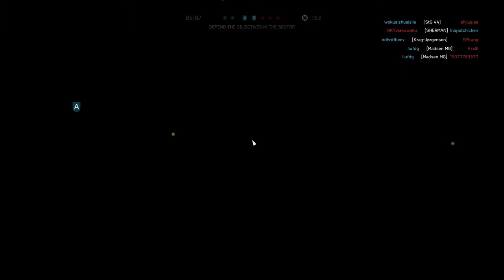Battlefield 5: Breakthrough Gameplay (No Commentary)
This channel uploads video games, Battlefield 2042, Battlefield 5, Battlefield 4, Battlefield 1, Call Of Duty Warzone.